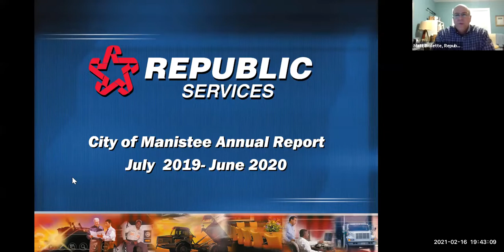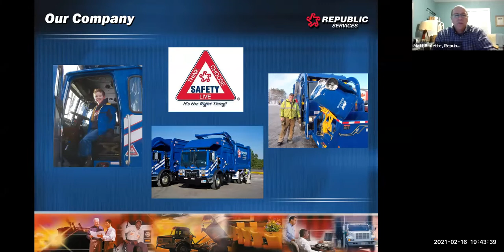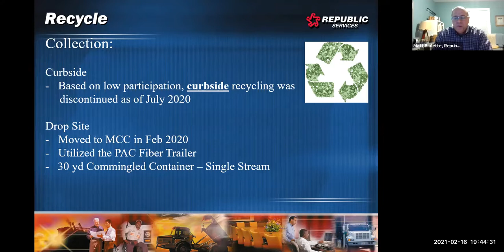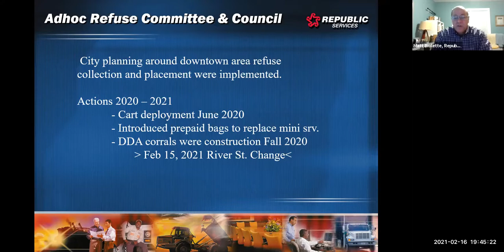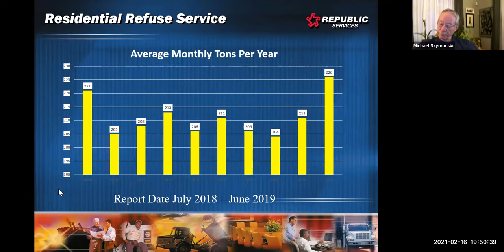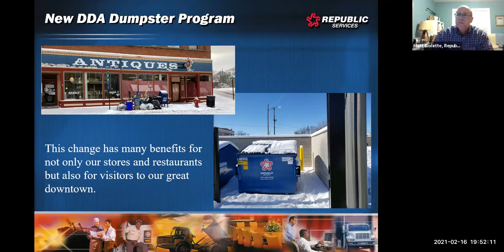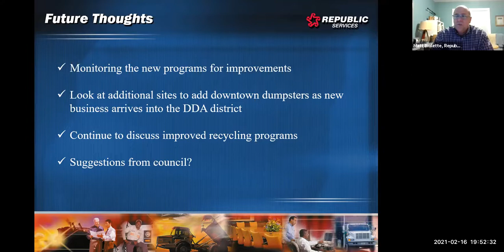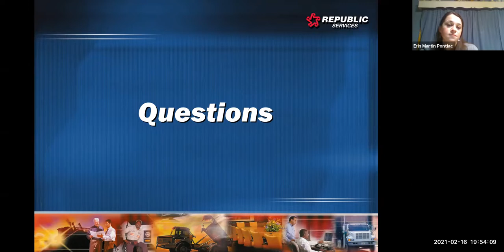Manistee City Council Meeting 2021-02-16